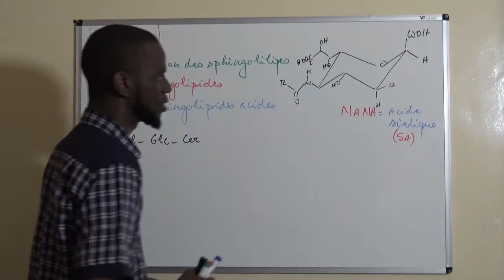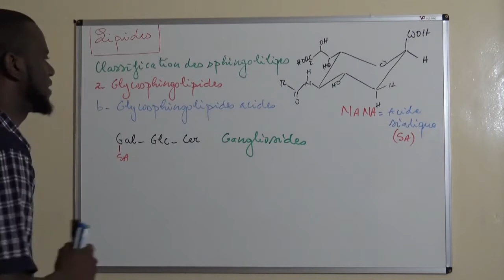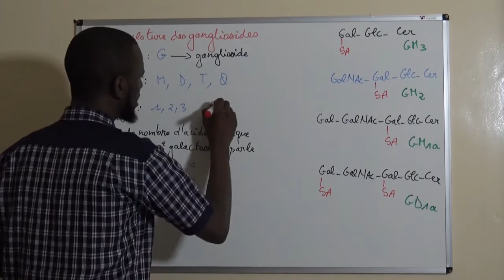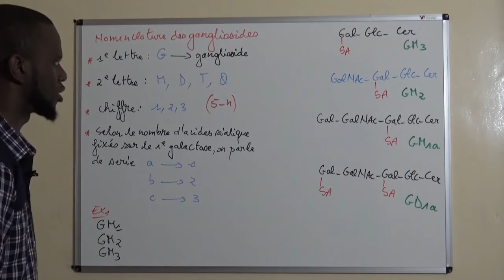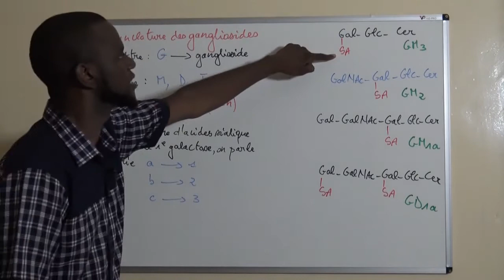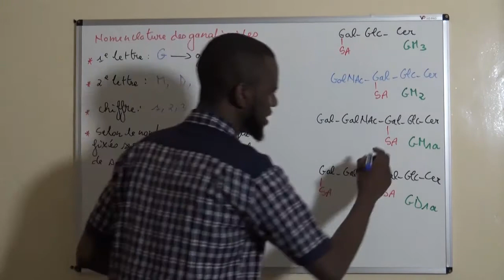BIOCHIMIE: LIPIDES 11: NOMENCLATURE DES GANGLIOSIDES